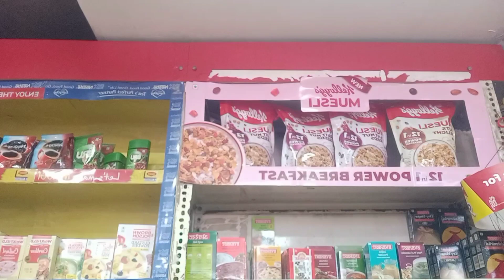🙏Hum log Kitna Maja 🥰Kiya Chhat Puja mey Akar😊.Jay 🙏 Chhat Maa🌺